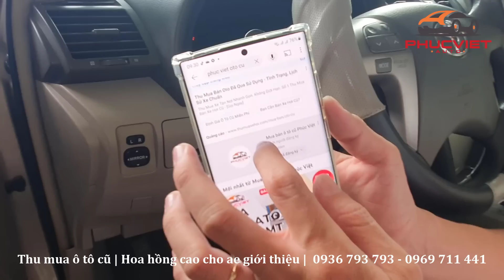kia morning 2011 số sàn giá rẻ 140 triệu | phúc việt ô tô cũ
■ Model:  Kia Morning              - Số Sàn
■ Động cơ: 1.1
■ Năm sản xuất:  2011
■ Màu: Trắng
■ Biển số:
Cam kết với quý anh chị khách hàng:
♦️ Tham khảo xe Kia cũ giá rẻ tại đây:
♦️ Tham khảo xe Toyota cũ giá rẻ tại đây:
♦️ Tham khảo xe Huyndai cũ giá rẻ tại đây:
                                  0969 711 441 Mr Việt (Zalo)